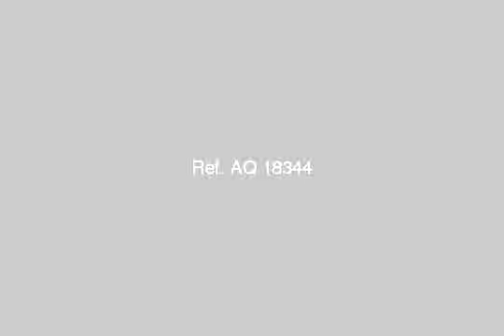شثه للايجار في ش القاهره ليبيا - mlseg.com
- بنغازي - ليبيا - Egypt Real Estate |     |